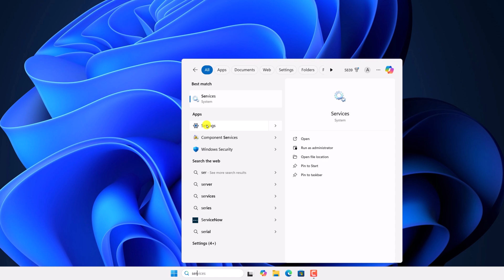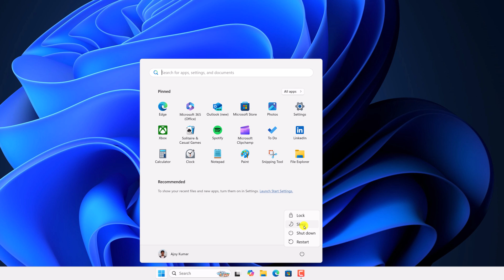How to Fix No Audio Device is Installed Error on Windows 11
In this video, we are going to learn how to fix the No Audio Device is Installed error on Windows 11. If you try to change the audio volume and see the error "No Audio Device Installed," follow this guide to resolve it.

If none of the methods work, then you can read our full guide: